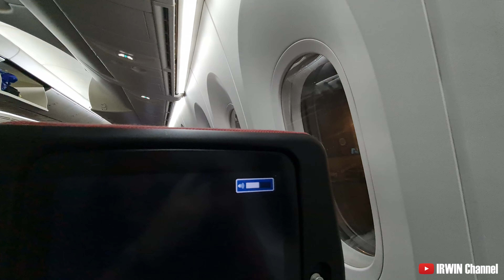Day 0 End Year Trip To Vancouver, British Columbia, Canada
These videos capture my 2023 year-end journey with my family, visiting Vancouver, British Columbia, Canada and Seattle, Washington, United States of America.